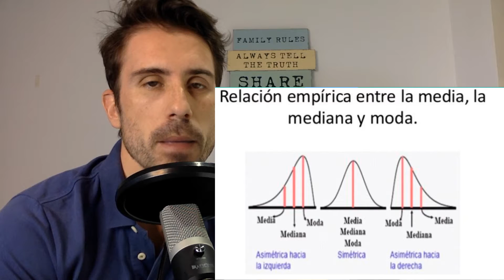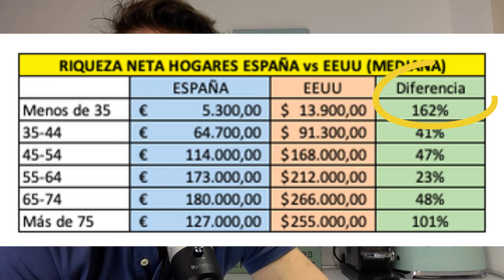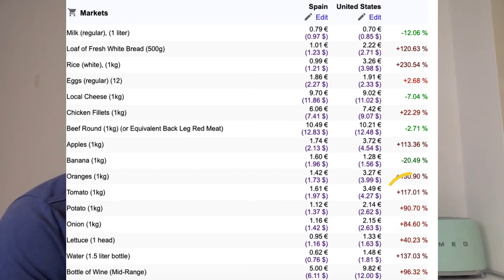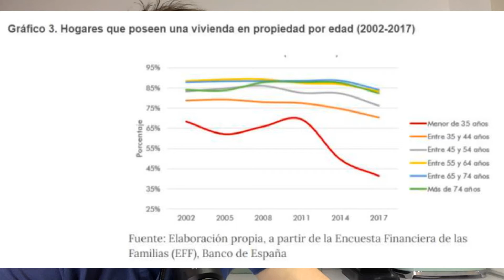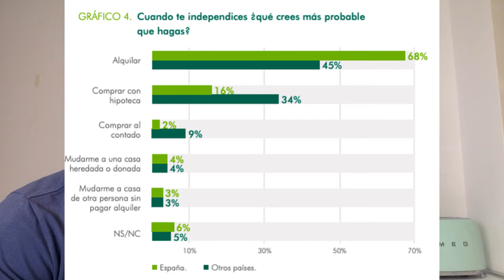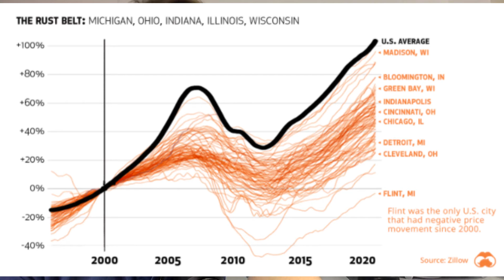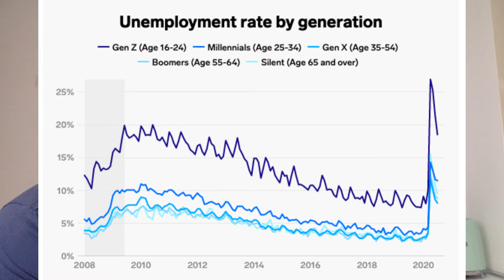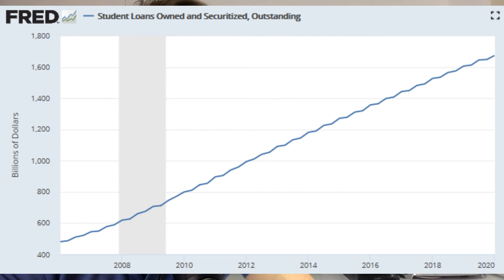¿SOMOS POBRES LOS ESPAÑOLES? ¿SON RICOS LOS AMERICANOS?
Comparativa de la riqueza de España y Estados Unidos enfocada a los millenials.